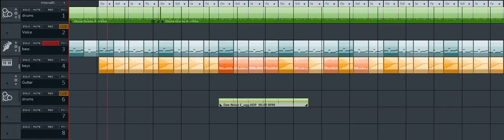tu sei!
Produzioni musicali 2016 by Hector
Studio 2 Smorz 'e Lights